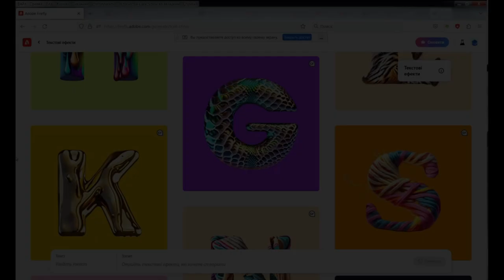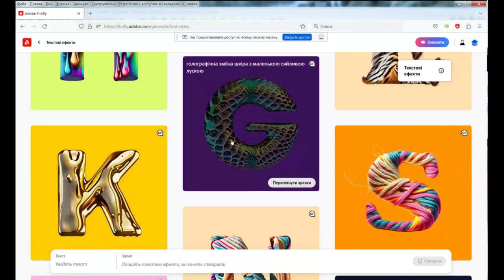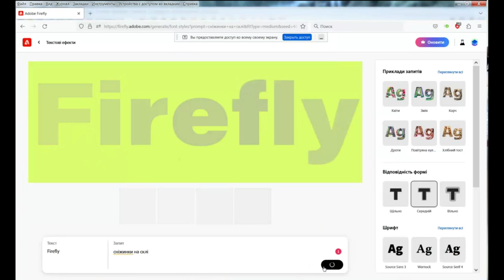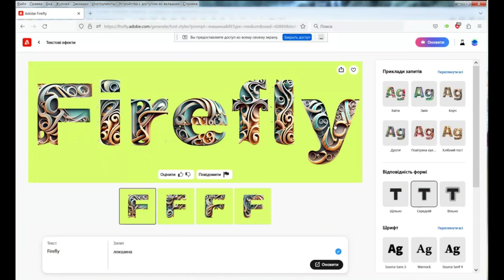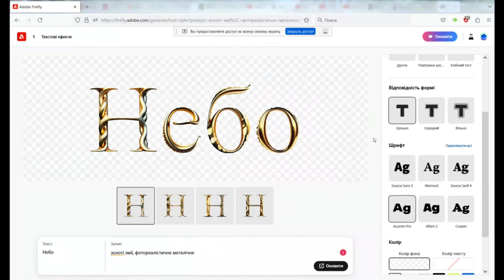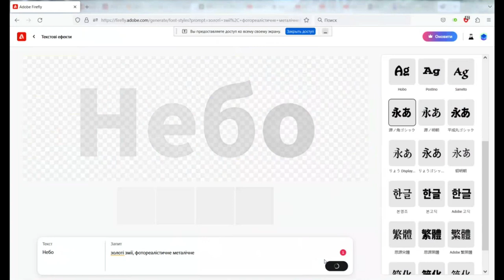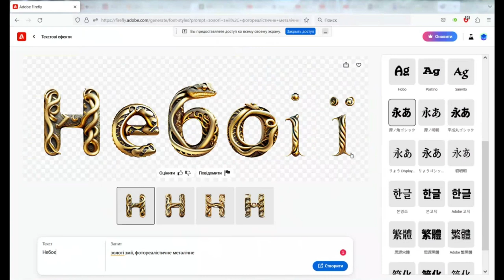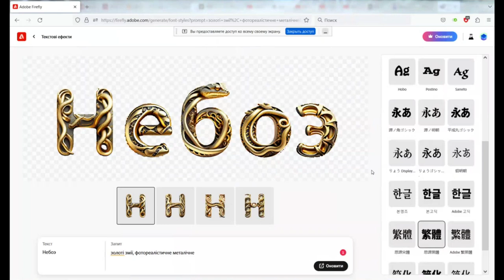"Проактивний педагог": інструменти штучного інтелекту (Adobe Firefly)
Розглядали можливості ресурсу Adobe Firefly.

Приєднуйтесь!

Посилання на онлайн-ресурс:
Adobe firefly

Гарного дня!

З повагою,
Пахомова Ірина.